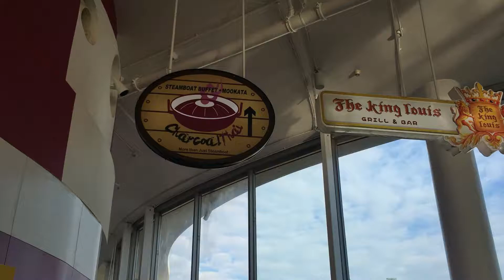[Shifted] Food Review on Charcoal Thai Steamboat @Vivocity | Belly Happy Food EP 5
Fancy a hot steamboat on a cold night or a steamy hot date with that special one? We tried the newly opened Charcoal Thai Steamboat @Vivocity. Checkout their food with us now and see, out of 5 unicorns, how many we have given to them!

Note that this is not a paid advertisement and all food & drinks are on self expense.

❤ Thank you so much for supporting my channel! Click that thumbs up 👍🏻 button if you enjoyed this video! XO!
❤ I N S T A G R A M  :  milleexquis
❤ T W I T T E R          : @milleexquis